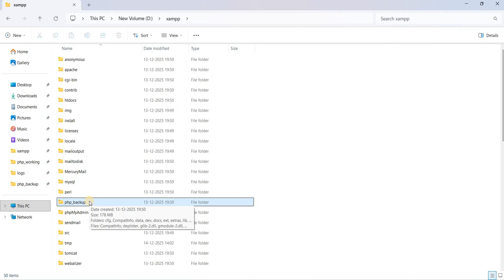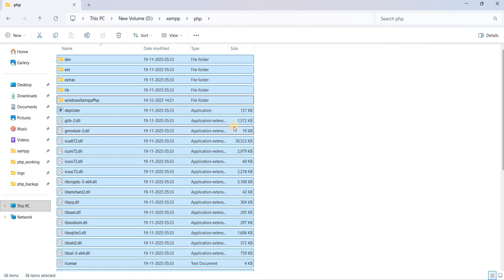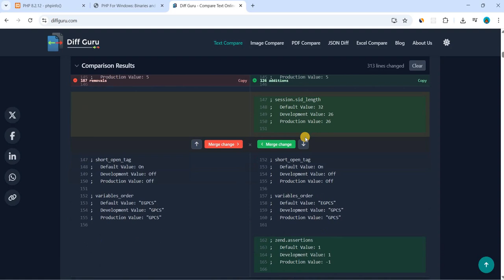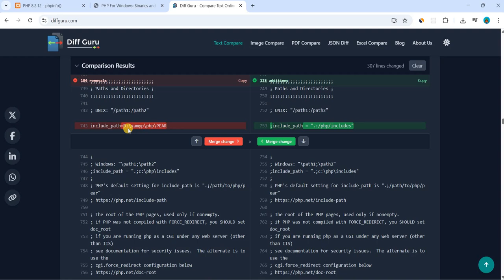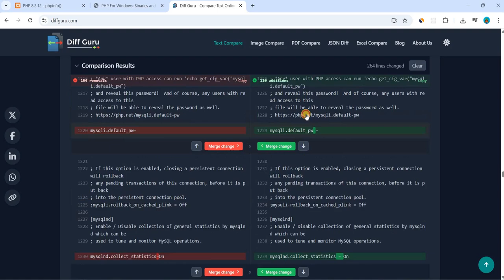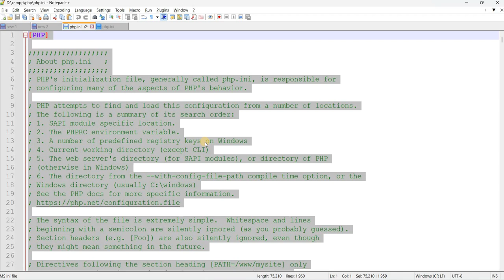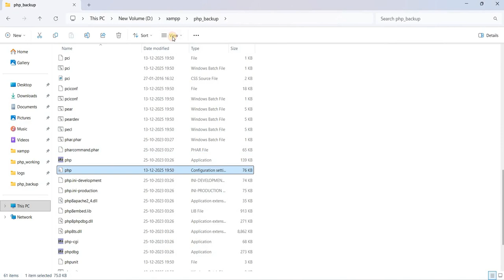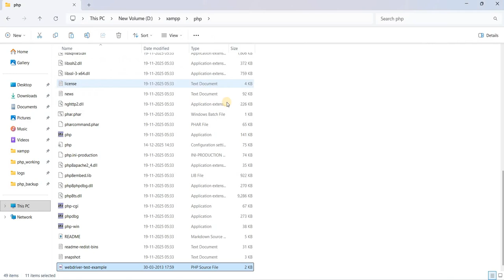How to Upgrade PHP 8.2 to PHP 8.3 Version in XAMPP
How to upgrade PHP 8.2 to PHP 8.3 in XAMPP on Windows step by step.
In this video, you’ll learn how to manually update PHP in XAMPP without reinstalling XAMPP or breaking your local development setup.

This tutorial explains the exact process to replace PHP 8.2 with PHP 8.3 in XAMPP, including downloading the correct Thread Safe PHP 8.3 build, restoring XAMPP-specific files, configuring php.ini, and verifying the upgrade using phpinfo. This method is ideal for developers who want to test PHP 8.3 features quickly on a Windows system.

What you’ll learn in this video:

1. How to upgrade PHP version in XAMPP from 8.2 to 8.3
2. How to download the correct PHP 8.3 Thread Safe version for XAMPP
3. How to replace the PHP folder safely in XAMPP
4. How to restore missing XAMPP PHP files and folders
5. How to configure and merge php.ini settings using
6. How to verify PHP 8.3 is working in XAMPP

This PHP upgrade method works for Windows XAMPP environments and can be used for future PHP versions as well.

🔗 Useful Resources